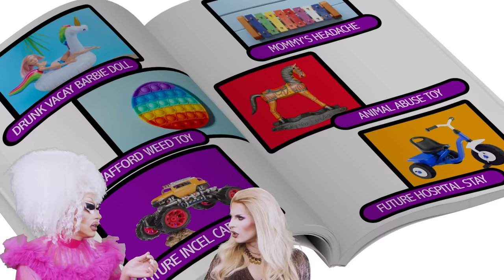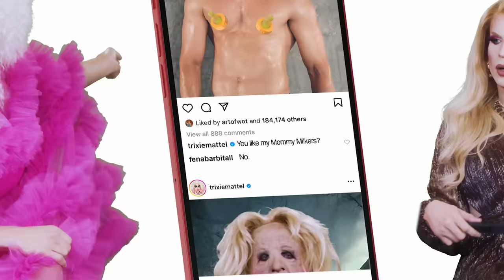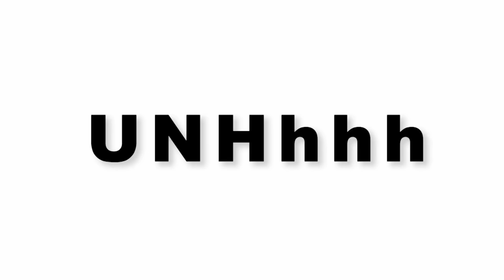UNHhhh ep 224 - The Mail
This week Trixie and Katya become disgruntled while talking about the US Postal Service. Does anyone know how to unsubscribe from junk mail?

Produced by
Pete Williams

Edited by
Jeff Maccubbin
Ron Hill
Paul Detrick

World of Wonder (WOW) has reshaped international pop culture, earning 30 Emmys, inspiring two Oscars, creating global network WOW Presents Plus across 190 territories, and bringing drag culture to the world stage via RuPaul’s Drag Race and DragCon. WOW’s pioneering television portfolio includes other smash-hit franchises like Million Dollar Listing. Their film division WOW Docs produces groundbreaking documentaries including Mapplethorpe: Look at the Pictures, Party Monster, and The Eyes of Tammy Faye. Watch the Drag Race franchise and uncensored WOW Originals on our streaming service, WOW Presents Plus.